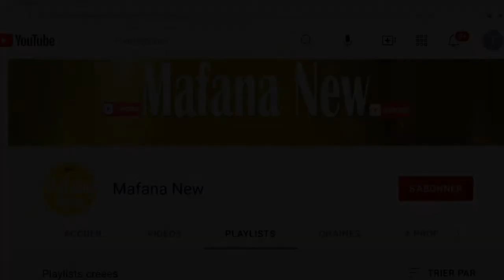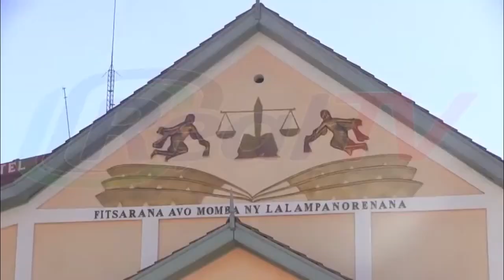REAL TV - Ni Ni 2023 : Ho hisy tokoa ve ? ||Fifidianana 2023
19 May 2022- Ni…Ni….Ni amin’ny 2023: Taorian’ny Ni-Ni tamin’ny 2013, dia ny Ni-Ni-Ni izay tsy ahafahan’ny Filoha Andry Rajoelina sy ny Filoha teo aloha Marc Ravalomanana ary ny Filoha teo aloha Hery Rajaonarimampianina mirotsaka ho fidiana amin’ny amin’ny 2023 indray no misy mivoy amin’izao herintaona mialohan’ny fifidianana filoham-pirenena izao. Tsy mbola misy mihitsy anefa ny resaka Ni-Ni na Ni-Ni-Ni amin’izao hoy ny Ambasadaoron’ny Vondrona Afrikana eto Madagasikara fa entanina aza ny rehetra hiomana hiatrika an’io fifidianana io. Efa any aorianan’i Madagasikara ny Ni-Ni hoy ihany koa ny Iraka mpanara-maso ny fifidianana avy amin’ny Vondrona Eropeana.